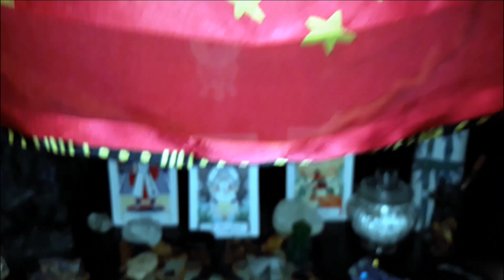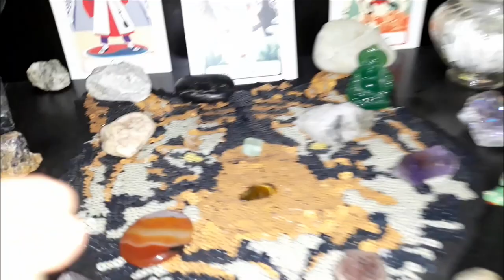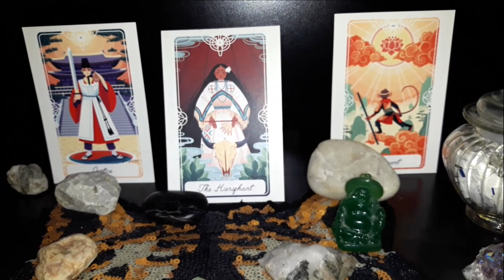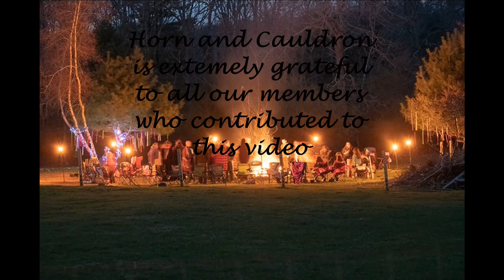Horn and Cauldron Altars and Sacred Spaces 2020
Horn and Cauldron, Church of the Earth created this video so we can be together during this time of quarantining.  Beltane Blessings to all.